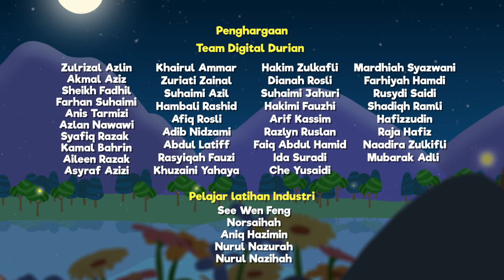Kisah Omar & Hana | Cikgu Laila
Siapa di sini suka subjek Matematik? Haa minggu ni Cikgu Laila nak ajar Omar & Hana serta kawan-kawan mereka subjek Matematik, tapi.. tapi.. ada satu masalah. Apa masalahnya? Jom sama-sama kita tonton Omar & Hana!